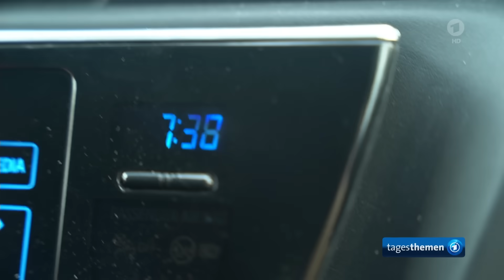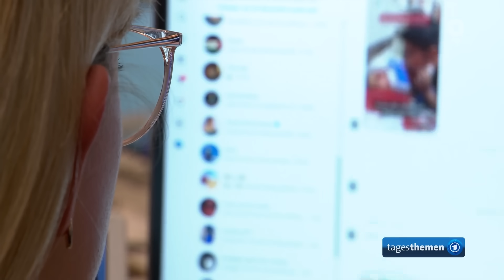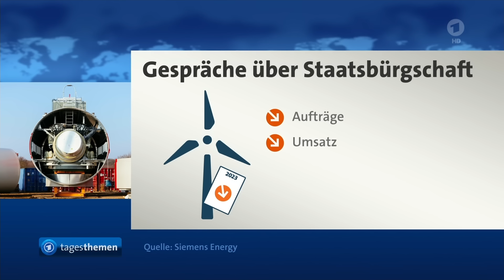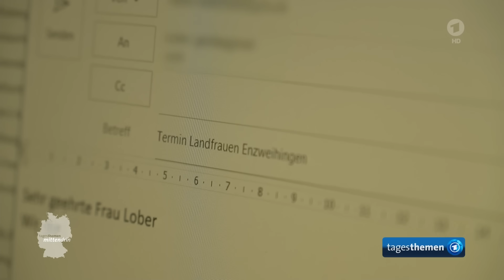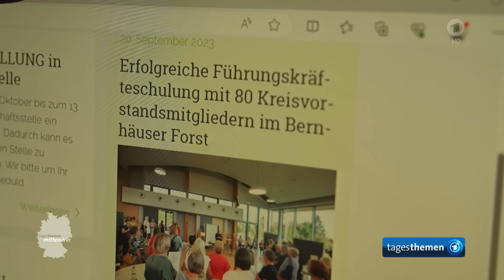tagesthemen 22:15 Uhr, 26.10.2023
Die tagesthemen immer im Livestream und auf Abruf:
EU-Gipfel in Brüssel ringt nach gemeinsamem Weg im Nahostkonflikt, Das vielschichtige Verhältnis Russlands zu Israel, Leben im Westjordanland nach den Terrorangriffen der Hamas auf Israel, Social-Media-Propaganda in Kriegszeiten: Wie gehen Jugendliche damit um?, Weitere Meldungen im Überblick, Thessalien in Mittelgriechenland nach der Flut vom September, mittendrin: Die Landfrauen aus Vaihingen an der Enz, Das Wetter